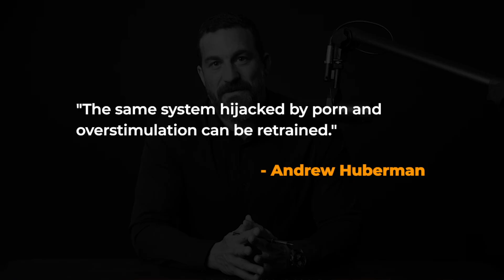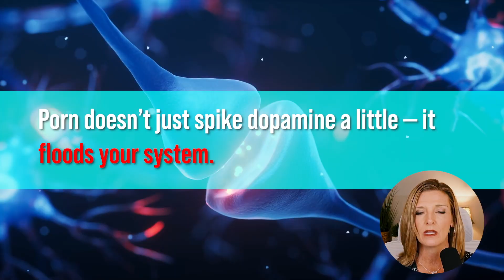Tools to Overcome Porn Addiction | Dr. Trish Leigh x Andrew Huberman Dopamine Reset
You already know pornography rewires your brain — but what are the real, science-backed tools to undo the damage?
In this video, Dr. Trish Leigh teams up with insights from neuroscientist Andrew Huberman to break down exactly how porn affects your dopamine system — and how to reset it using proven neuroscience-based methods.
📊 You’ll learn:
The real reason porn and masturbation hijack your brain’s reward circuitry
Why dopamine resets are essential for full recovery (as explained by Andrew Huberman)
The top 4 tools to rewire your brain naturally:
✅ 30-Day Dopamine Detox Plan
✅ Circadian Rhythm Reset with Morning Sunlight
✅ Cold Showers for Nervous System Resilience
✅ Neurofeedback and Brain Mapping for Faster Healing
🧠 This is for you if you’re experiencing:
Low motivation, flat mood, and mental fog
Erectile dysfunction or emotional detachment
Struggles with NoFap, focus, or relationship intimacy
💡 “You’re not broken. Your brain has been trained in the wrong direction. But you can retrain it — starting today.” — Dr. Trish Leigh

 Video Chapters
00:00 — Why You Can’t Quit Porn (Dopamine Hijack)
00:30 — Why Dopamine Reset Is Critical
01:15 — 30-Day Porn Detox Challenge
02:00 — Morning Sunlight & Circadian Reset
02:45 — Cold Showers for Resilience
03:30 — Neurofeedback & Brain Mapping
04:30 — Discipline Over Dopamine
05:00 — CTA & Next Steps

If this video spoke to you, don’t stop here—Dr. Trish Leigh has a full blog that dives even deeper into this topic. On the blog, you’ll find practical strategies, brain science insights, and step-by-step tools to help you create real change.

🔗 Donorbox Link!